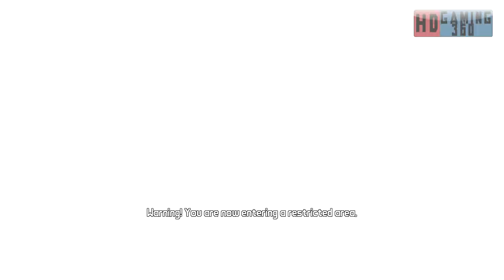Borderlands 2 - PC - Solo Captain Scarlett and Her Pirate's Booty DLC Campaign - Walkthrough Part 11